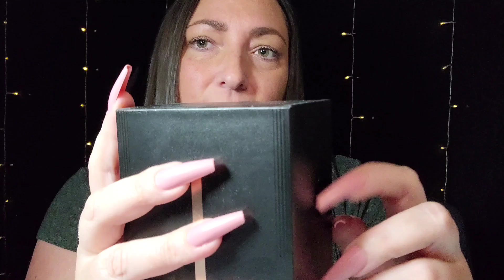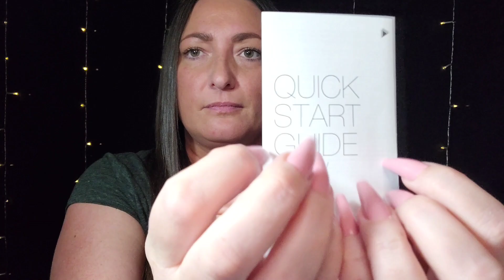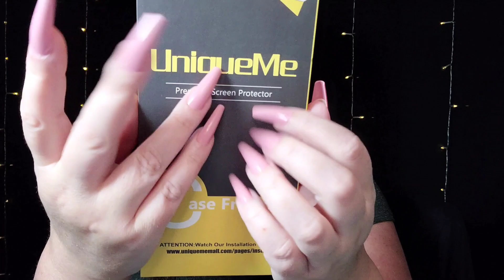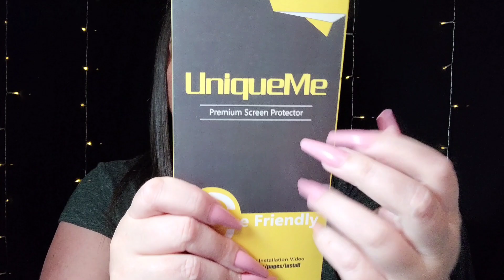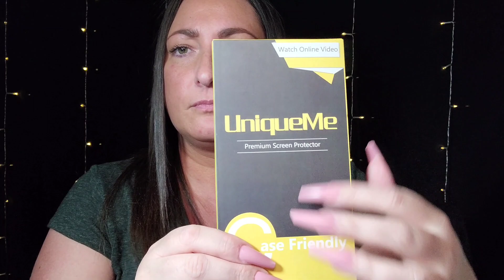ASMR Fast Scratching And Tapping(Lo-fi)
Testing out my new camera/microphone on my phone. Tapping and scratching on little boxes. Whispered, Lo-fi .

2)Wait for me to reply/approve- Please DO NOT send payment until I reply.

5 minutes: $9
10 minutes: $16
15 minutes: $23
20 minutes: $30
25 minutes: $35
30 minutes $45

Videos will be posted to YouTube.

I record without the Blue Yeti microphone and use my headphones or cell phone only for picking up the audio. I love both, so I hope you like them too ❤